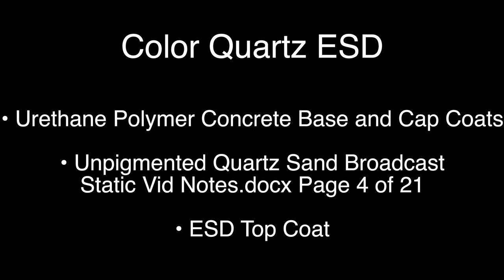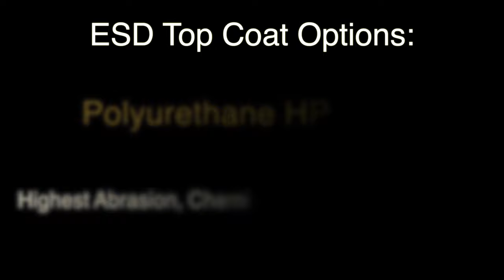Color Quartz RC with ESD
Join us in the KRETUS® Lab as the team test-drives an innovative static-control flooring system.
The Installation
Color Quartz ESD is a 3/16"-system combining the durability of urethane cement and industrial quartz sand with a high-performing polyurethane topcoat. Designed to withstand hot and cold industrial pressure washing, high abrasion, extreme temperatures, and aggressive chemical and thermal attacks—this system’s built to keep environments safe and static-free for years to come.
Products Used
upc-colorant-gray.html)
• KRETUS® ESD Additive
• KRETUS® Polyurethane HP Gloss
Related KRETUS® Systems

coating manufacturing, contractor, concrete, epoxy, urethane cement, concrete repair, epoxy mortar, concrete coating, contractor, installation, static, static control, resinous, resin, ESD, electrostatic discharge